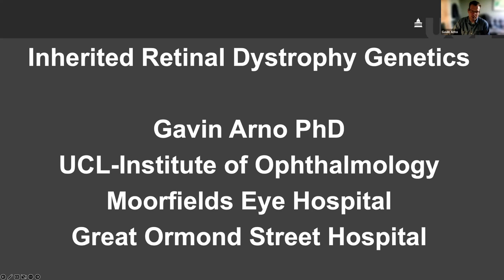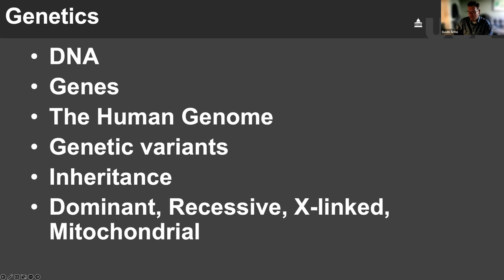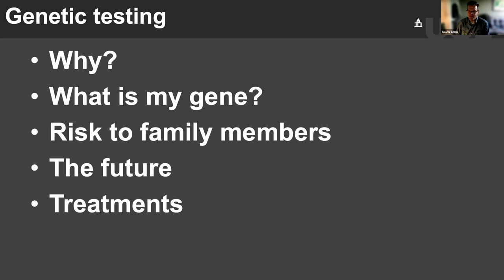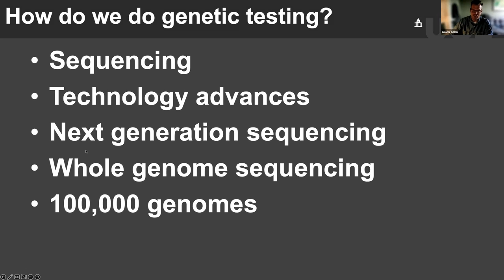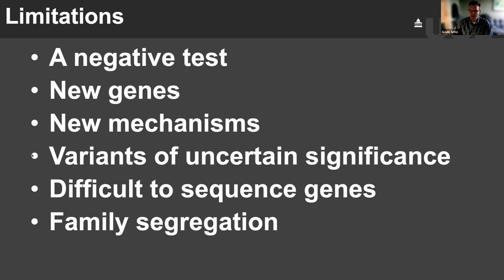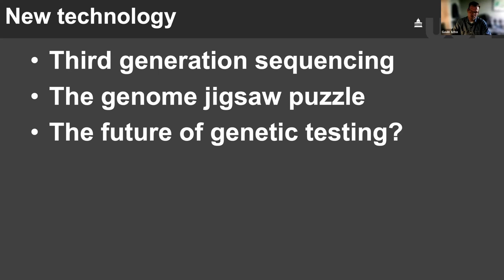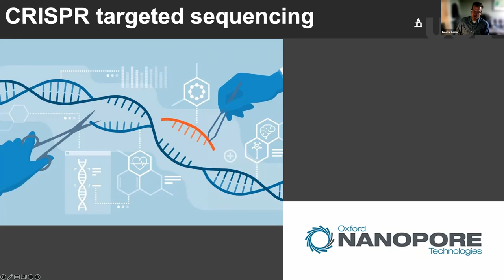Latest advances in genomics for inherited retinal disease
Gavin Arno, senior scientist and researcher from the department of genetics at Moorfields Eye hospital joined us for our My Macular and Me webinar.

Gavin joined us to discuss the latest advances in genomics for inherited retinal disease. Our understanding of genetics and how DNA works has grown considerably in the last decade. This understanding has transformed researchers’ ability to carry out genetic analysis on individuals and has aided in the detection of defects and mutations behind various dystrophies. This level of genetic analysis may help to identify risk of retinal disease in patients and their family members, as well as identifying potential treatment options.

In this webinar Gavin talks more about the developments in genomics and why it's so important to our understanding of inherited retinal disease.